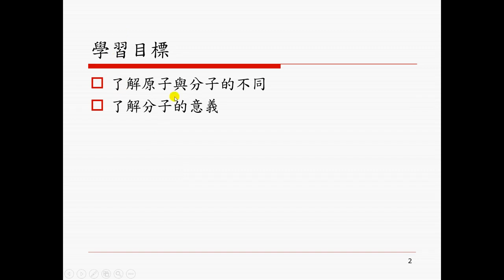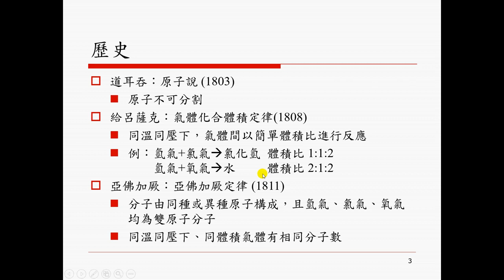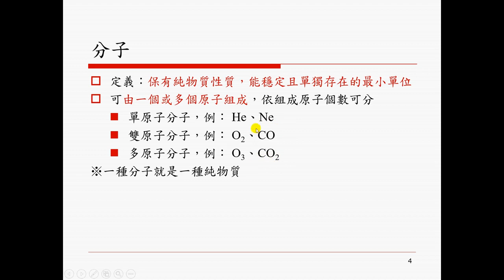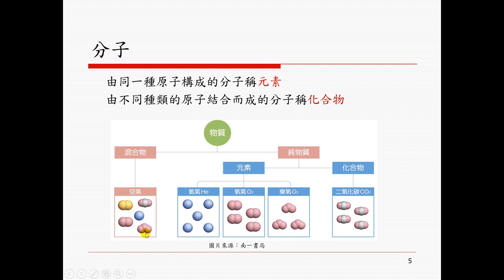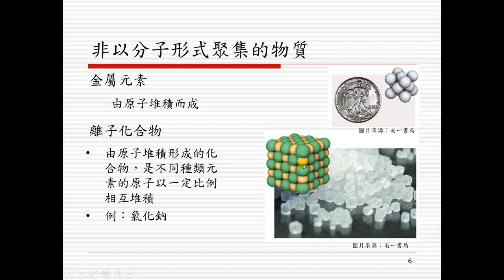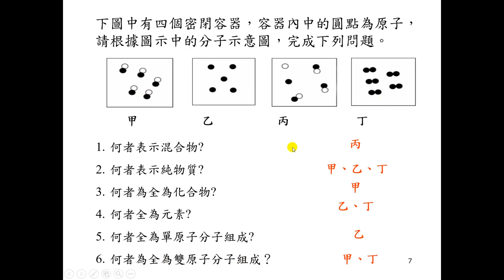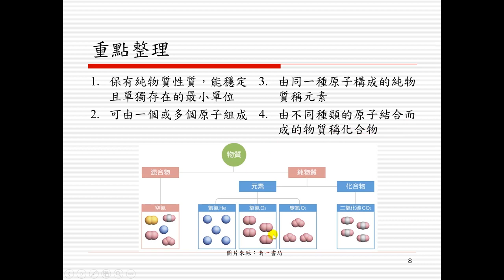49 4 1 1原子與分子